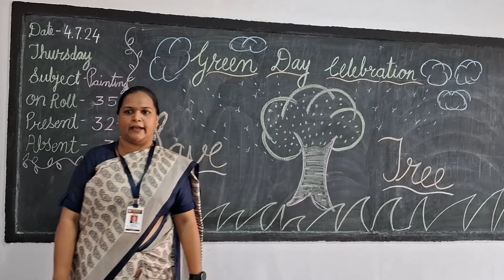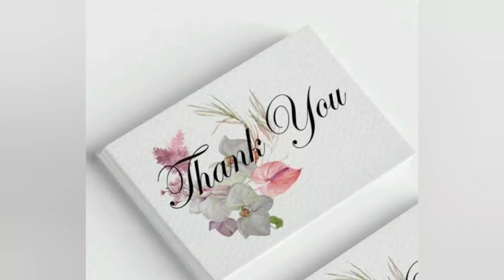Green Day Celebration